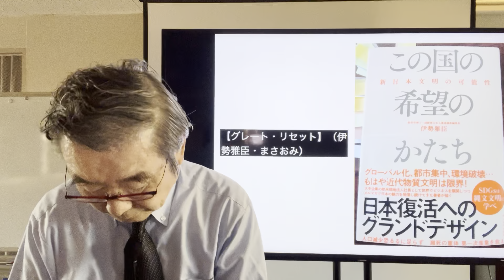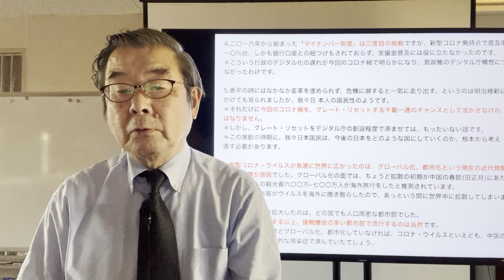【グレート・リセット】（伊勢雅臣・まさおみ）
1.令和の新時代が始まった途端に、いきなり中国・武漢発の新型コロナ・ウイルスの世界的大流行に見舞われました。
＊ちょうど平成の始まりにベルリンの壁崩壊からソ連解体に向かったのと同様、今後の世界は激変するでしょう。

2.「パンデミックは『社会を省み、考え直し、リセットするという、千載一遇のチャンス』を与えてくれたのだ」とは、ダボス会議を開催している世界経済フォーラムの創設者クラウス・シュワブ氏の言葉です。
＊シュワブ氏はこのリセットを「グレート・リセット」と表現しています。 これは特に我が国について、重要な指摘です。

3.たとえばコロナ禍への支援金は、アメリカでは社会保障番号に紐つけされた銀行口座に二週間足らずで振り込まれたのに、日本では何ヵ月もかかりました。
＊オンライン申請されても、住民基本台帳で自治体職員が人海戦術で確認しなければならなかったからです。
＊アメリカの社会保障番号に相当する「マイナンバー制度」の普及率も、日本では支給開始時には一〇%台に過ぎませんでした。
＊世界各国で行政のデジタル化に伴い、納税者番号制度の導入を始めた一九八〇年に、我が国でも大平内閣が「グリーンカード制度」を法制化しましたが、プライバシー保護などの理由で国会で反対にあい、廃止に追い込まれました。
＊二〇〇二年の小泉内閣による住民基本台帳ネットワークも、利用場面が大きく制限され、ほとんど普及しませんでした。

4.二〇一六年から始まった「マイナンバー制度」は三度目の挑戦ですが、新型コロナ発 時点で普及率一〇%台、しかも銀行口座との紐つけもされておらず、支援金普及には役に立たなかったのです。
＊こういう行政のデジタル化の遅れが今回のコロナ禍で明らかになり、菅政権のデジタル庁構想につながったわけです。

5.泰平の時にはなかなか変革を進められず、危機に瀕すると一気に走り出す、というのは明治維新にかけても見られましたが、我々日 本人の国民性のようです。
＊それだけに今回のコロナ禍を、グレート・リセットする千載一遇のチャンスとして活かさなければなりません。
＊しかし、グレート・リセットをデジタル庁の創設程度で済ませては、もったいない話です。
＊この激動の時期に、我々日本国民は、今後の日本をどのような国にしていくのか、根本から考え直す必要があります。

6.新型コロナ・ウイルスが急速に世界に広がったのは、グローバル化、都市化という現在の近代物質文明の特質が原因でした。グローバル化の面では、ちょうど拡散の初期が中国の春節(旧正月)にあたり、中国からの観光客六〇〇万~七〇〇万人が海外旅行をしたと推測されています。
＊これらの観光客がウイルスを海外に撒き散らしたので、あっという間に世界中に拡散してしまいました。
＊また、感染が急拡大したのは、どの国でも人口周密な都市部でした。
＊人から人に感染する以上、接触機会の多い都市部で流行するのは当然です。
＊現代社会がこれほどグローバル化、都市化していなければ、コロナ・ウイルスといえども、中国の一地方に現れた局地的な感染症で済んでいたでしょう。

7.西洋に始まった近代物質文明は各国の生活水準を大幅に向上させ、豊かな社会を築くのに貢献しました。
＊しかし、新型コロナ・ウイルスはグローバル化と都市化のリスクを浮き 彫りにし、そろそろ方向転換をすべき時期だという警鐘を鳴らしているように思えます。
＊世界各地が異常気象に見舞われ、国際的に環境危機が叫ばれているのも、同様の警鐘でしょう。

8.特に我が国は西洋諸国を追い抜いて、近代物質文明の最先端を走っています。
＊人口減少、少子高齢化、都市の過密化、農林水産業の衰退、経済成長の停滞なども、近代物質 文明の行き詰まりが表面化した現象として捉えることができます。

◆伊勢氏は、日本は再び立ち上がれる、という。
＊それは、共同体や自然との和を回復するという課題に対して、日本は有利だからだ。
＊それは大震災の中でも秩序正しく行動したり、コロナ禍にあっても法律で規制されなくても、自粛したり、マスクをするという国民性があるからだ。
＊そして、同時に日本は世界でもトップレベルの長寿社会だということ。
＊さらには、日本文明はもともと合理的で、技術と非常に相性が良いという強みがあること。
＊それが、工場の中のロボットに名前をつけたり、鉄腕アトムやドラえもんといったアニメに象徴されている。
＊また、日本には「和魂漢才、和魂洋才」という考え方があり、外国から新しい技術を導入する際にも、日本古来の「魂」を残し、融合させていくという手法に長けている。

◆少子高齢化・人口減少などの問題を考えるときに必要なのが、「川を上れ、海を渡れ」だ。
＊歴史をさかのぼり、海外に事例を求めるということ。

◆例えば食料の自給率を上げなければいけないときに、水産業の従事者は減り続け、漁獲量や生産性も激減していて、まさに瀕死の重体だという。
＊しかし、漁業復活の特効薬もある。
＊それは、日本の漁獲規制は「オリンピック方式」と呼ばれ、水産業界全体の漁獲量を設定しておいて、ヨーイドンで業界全体で一斉に漁業を開始し、漁獲枠に達したら、また業界全体で「はい、おしまい」。
＊ノルウェーをはじめ世界の主流は、漁船ごと、あるいは漁業者ごとに枠を決め、その枠内で漁獲を許す、という「個別漁獲枠方式」。
＊オリンピック方式だと、漁場に早く着こうとフルスピードを出すために、燃料代はかさみ、悪天候でも漁をするため遭難事故も多いという。
＊そして、皆が高速の大型船を持とうと設備投資が過大となり、しかも短期間しか稼働しない。
＊一斉に漁に出て競争するため、猟期も年々短くなっている。
＊しかも、市場では短期間に大量の魚を持ち込まれて、魚価も下がり、新鮮な魚を食べられない。

◆日本には、現在解決すべき問題は多くあり、いよいよ切羽詰まってきた。
＊しかしながら、土壇場に追い込まれたときの日本は強い。

◆「グレート・リセット」という千載一遇のチャンス。
＊日本復活に寄与できる人でありたい。